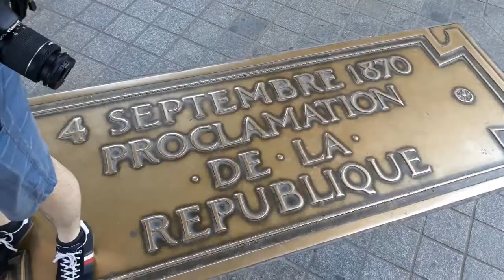Paris Mai 2019 Arc de Triomphe de l'Étoile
Let do Paríža cez Amsterdam - výstup na Víťazný oblúk a večera v Latinskej štvrti pri Notre Dame